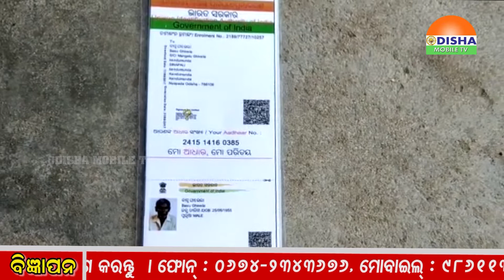Special News- ପଲିଥିନ୍‌ ସାହାରାରେ ବିତୁଛି ଜୀବନ । ସରକାରୀ ଯୋଜନା ସତେ ଯେପରି ସାତ ସପନ । ଦଇବ ସାଧୁଛି ଦାଉ !